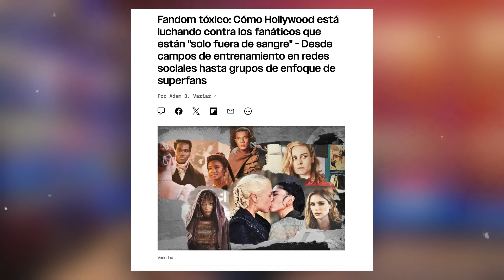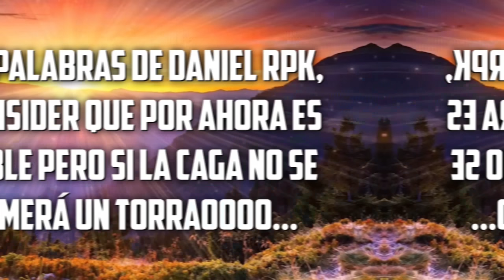😍¡CAVILLVERINE VOLVERÁ!😍 SPIDER-MAN: KING IN BLACK, Serie de SILVER SURFER y más